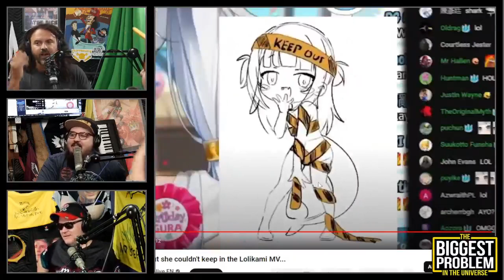the problem with vtubers - Biggest Problem in the Universe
Ralph brings a topical subject in his first BPITU guest appearance.

Clip taken from:
Biggest Problem #145 with ETHAN RALPH